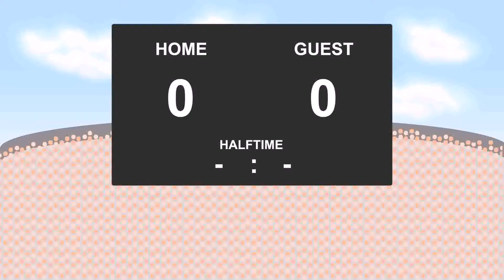26.11.2017: FC Nordsjaelland - AC Horsens (6 - 0)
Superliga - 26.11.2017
FC Nordsjaelland against AC Horsens
          6 - 0
17' - Emiliano Marcondes (Goal)
32' - Emiliano Marcondes (Goal)
37' - Ernest Asante (Goal)
42' - Karlo Bartolec (Goal)
55' - Jonathan Amon (Goal)
72' - Simon Okosun (Yellow Card)
78' - Mathias Rasmussen (Goal)
84' - Delphin Tshiembe (Yellow Card)